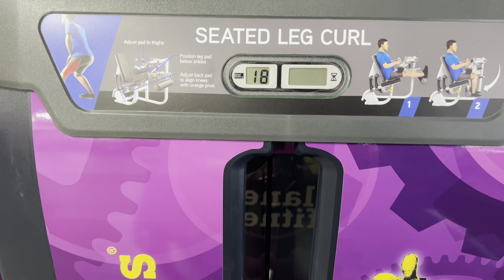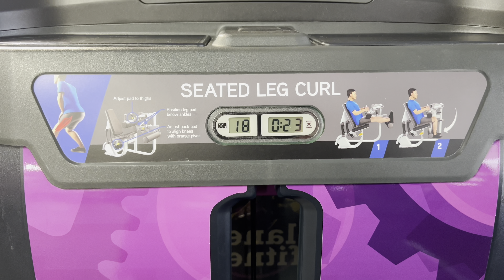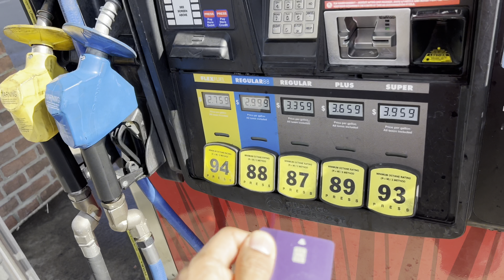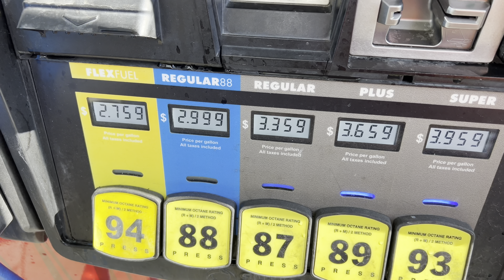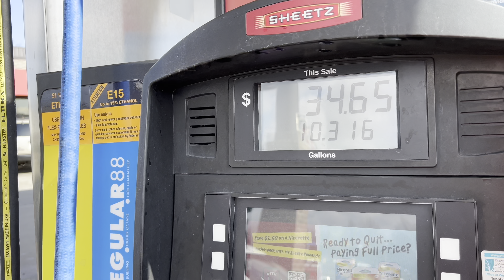February 14, 2024